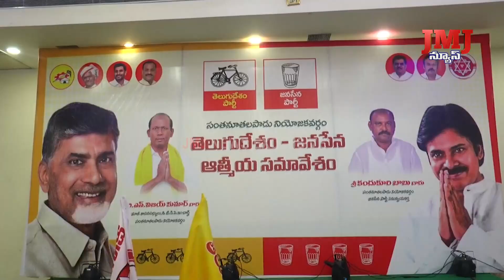సంతనూతలపాడు నియోజకవర్గంలో టిడిపి జనసేన ఉమ్మడి కార్యాచరణ - టిడిపి ఇన్చార్జి బియన్ విజయ్ కుమార్